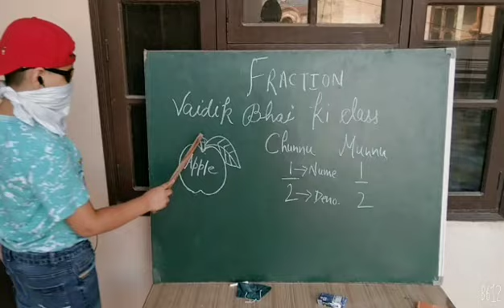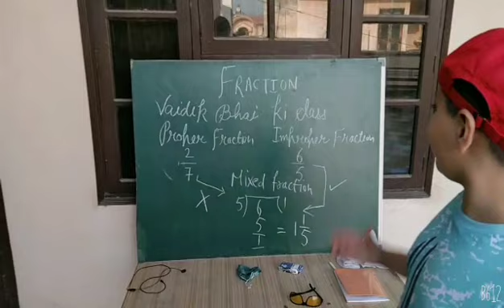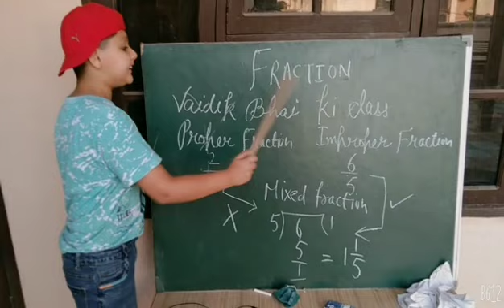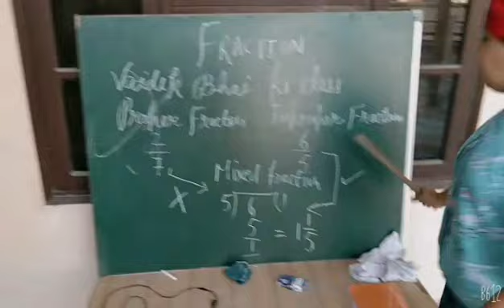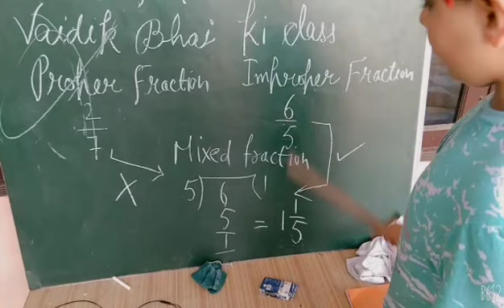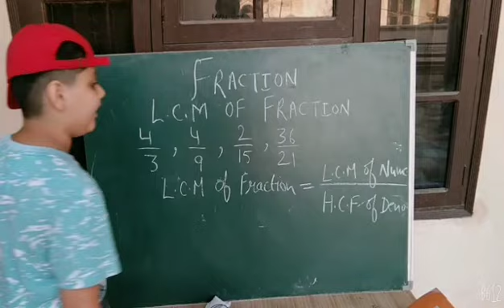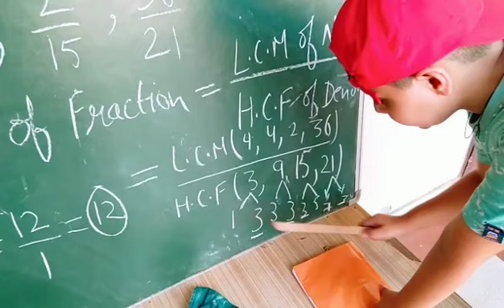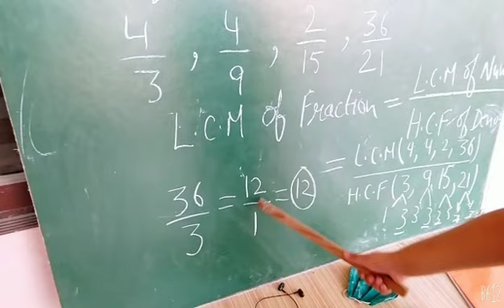Aaj hoga L.C.M ka dhink- chika dhink- chika😂😂😂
Ek baar video jrur dekhe. Chutkiyo me solve kr paoge L.C.M of fractions.